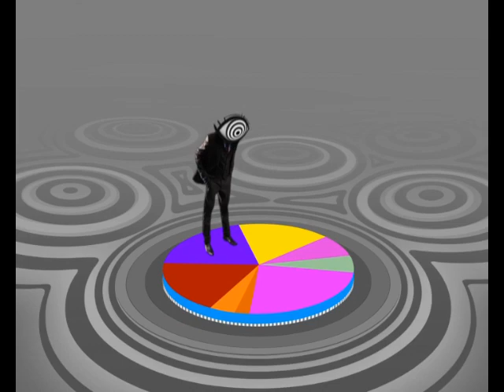Jacqueline Fernandez - Bangistan, Brothers - Exclusive Interview - Komal Nahta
Jacqueline Fernandez, the new Fashionista on the block, talks to our renowned Film Critic and Trade Analyst Komal Nahta about her upcoming releases. The actress will have two back-to-back releases namely Bangistan and Brothers. In this interview the starlet gets chirpy about the sheer coincidence which has caught her off guard.